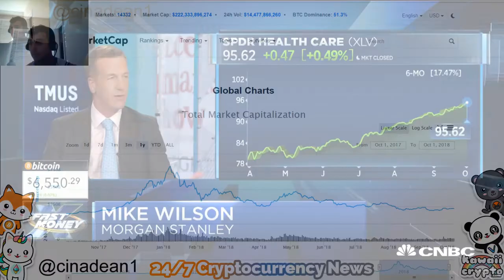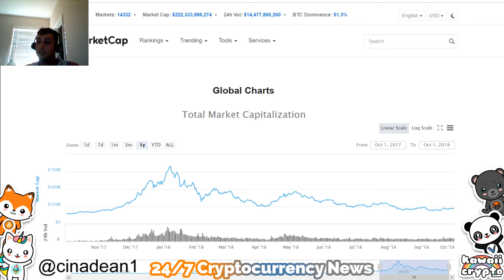Bank Stocks Crashing soon?! Bull Market for Crypto?! | CNBC Fast Money